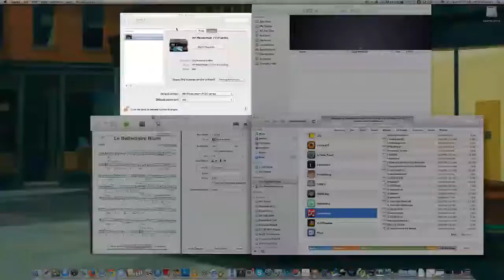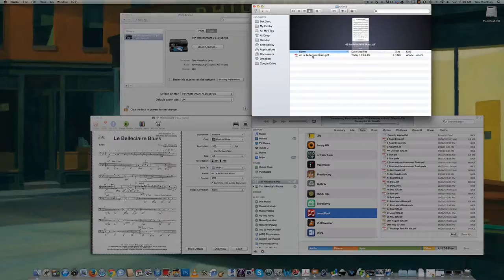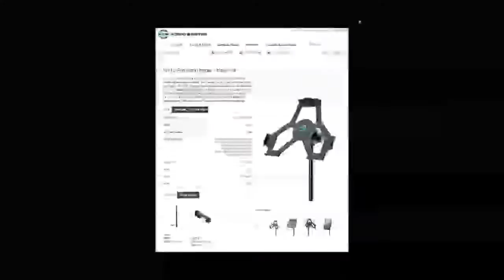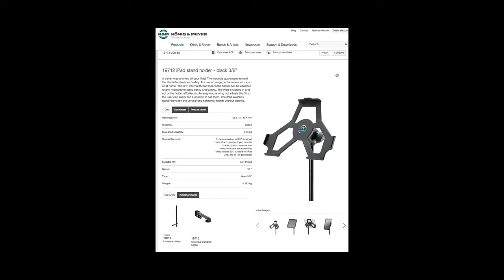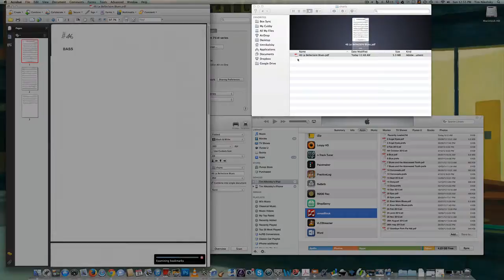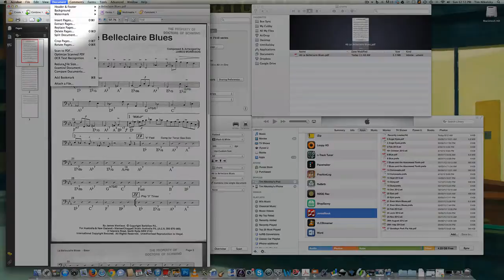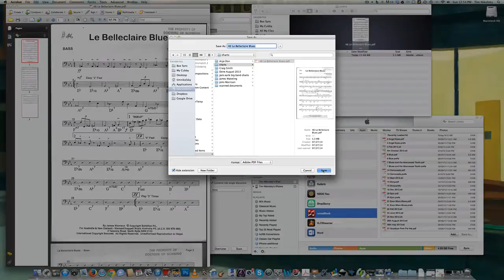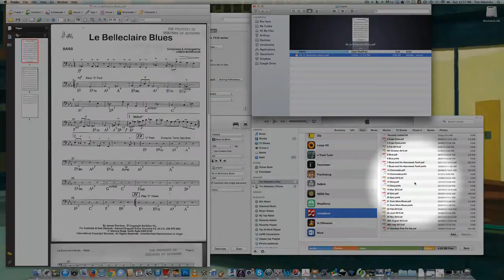How To Scan A Document or Sheet Music to use on iPad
Use your iPad as a sheet music viewer! Don't carry around all those heavy books to gigs anymore, use your iPad! Provides instructions on how to scan, ideal scanning settings, getting your pdf onto your iPad, and more. Uses Unrealbook app.